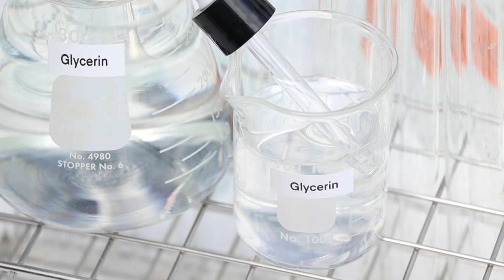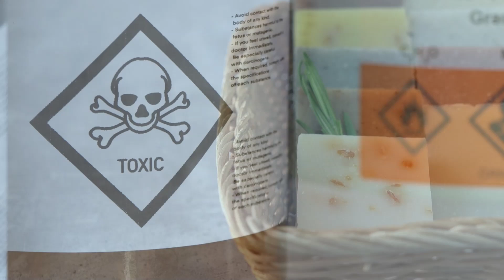The 5000-Year Secret: Soap's Ancient Origins Revealed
The 5000-year secret of soap's ancient origins is finally revealed! Discover the shocking truth behind this everyday essential:

• Uncover the Babylonian origins of soap dating back to 2800 BC
• Explore the evolution from crude fat-and-ash mixtures to modern luxury products
• Gain insights into the chemistry of saponification and its importance in soap-making
• Understand the role of olive oil in creating gentle, long-lasting soaps

Did you know that olive oil isn't just for cooking? Learn how this kitchen staple transforms into a cleansing marvel! From ancient wisdom to cutting-edge technology, you'll be amazed at soap's journey through time.

Curious about the science behind your favorite bar? Dive into the world of saponification and discover how simple ingredients become the soap you use every day. You'll never look at your shower routine the same way again!

CHAPTERS:
00:00 - The Birth of Soap
01:52 - Olive Oil: The Liquid Gold of Soap Making
02:52 - Saponification: The Magical Chemistry of Soap
04:35 - How Soap is Made
06:34 - Unique Finishing Touches in Soap Making
08:31 - Quality Control and Waste Management in Soap Production